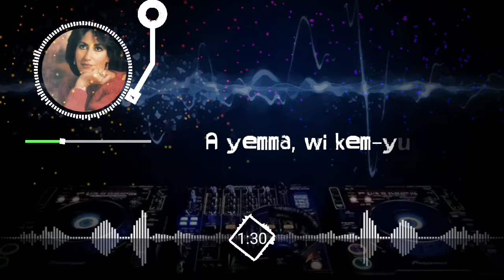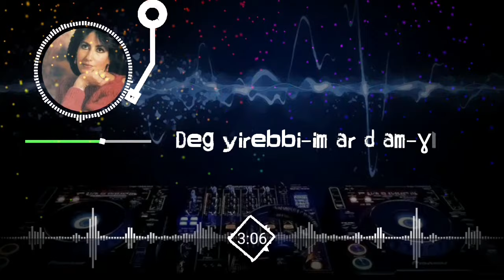KARIMA ☆A YEMMA N TASSA☆ AVEC PAROLE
Belle chanson de KARIMA ☆A YEMMA N TASSA☆